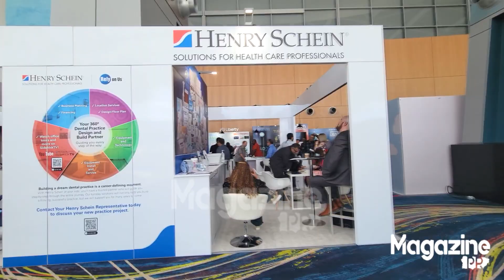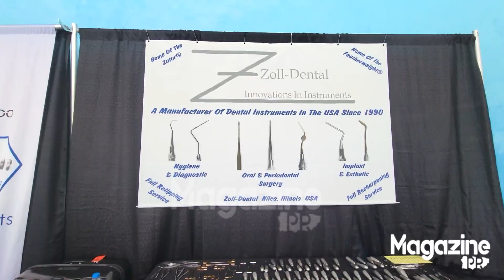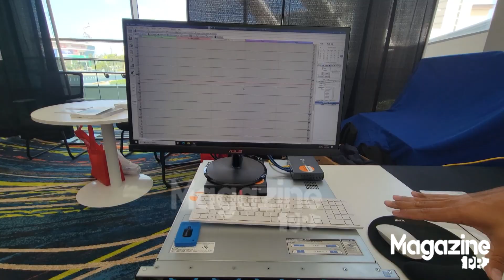Cirujanos dentistas celebran congreso de salud oral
El Colegio de Cirujanos Dentistas de Puerto Rico celebró recientemente el Congreso de Salud Oral de Puerto Rico 2023, donde unieron a dentistas y asistentes dentales de Puerto Rico, Estados Unidos y Latinoamérica con dos días de educación continua. Además, participaron unos 265 estudiantes y residentes de la Escuela de Medicina Dental (EMD) del Recinto de Ciencias Médicas de la Universidad de Puerto Rico.